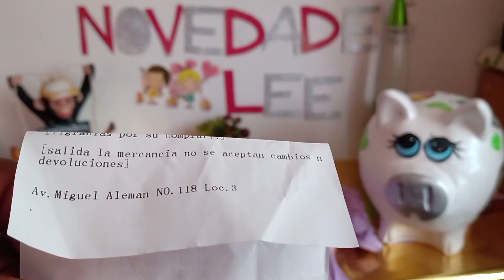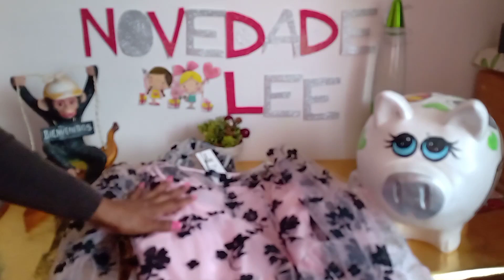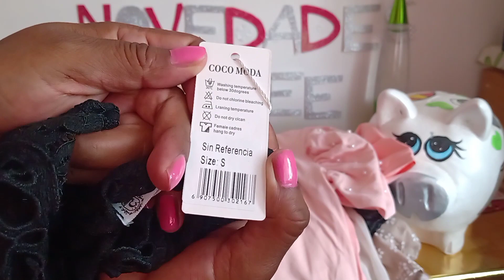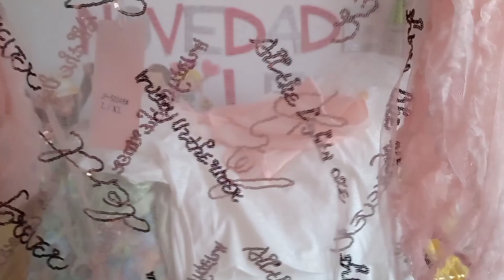Compras de Hermosas Blusas 😍 en Todas las Tallas XG | CDMX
Gracias por visitar mi canal todos son bienvenidos 🤗

Compras por comisión a partir de$1000 pesos estamos para servirle. Mi wathsApp 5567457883

Dirección de la tienda/ Miguel alemán 118
frente a la estación teatro del pueblo